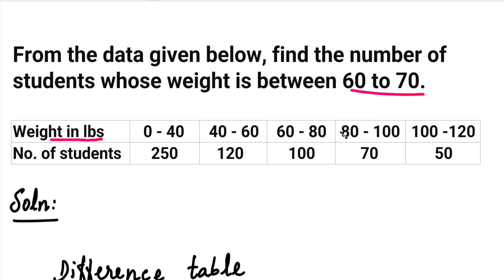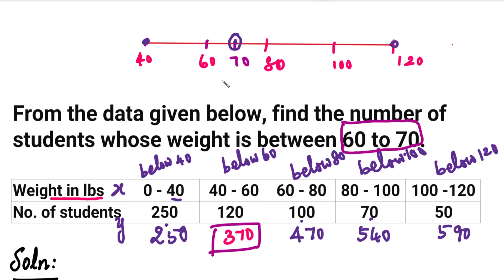SNM | MA3251 | Unit 4 | Interpolation | Newton's forward difference formula Problem in Tamil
SNM | MA3251 | Unit 4 | Numerical Interpolation | Newton's forward  and Backward Formula in Tamil